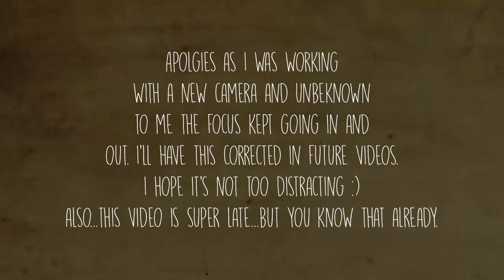Can OCPD initiate sleep paralysis or is it something else not letting you sleep?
The OCPD connection: Sleep paralysis or ghosts in your bedroom (Based on actual events) Episode 017

Can't shut your brain off at night? Being visited by evil spirits? Well then this is the episode for you. We'll check the links between OCPD, nighttime anxiety, and sleep paralysis. In fact, there is such a strong link between stress and sleep paralysis that those enrolled in university have higher instances of sleep paralysis episodes. An estimated 8% of the population experiences these phenomena and for some, it's a truly paranormal trip.

Email your questions to:
to have them answered in an episode.

OCPD: My Life In Debris is a channel dedicated to helping sufferers of obsessive compulsive personality disorder and those dealing with the people in their life that are afflicted with this personality disorder. We will delve into topics covering detailed explanations of the disorder, exploring treatment options, interviews with sufferers, how to live with the disorder, interviews with those that have people in their life with OCPD, and talks with treatment professionals. In addition, we will explore personality disorders and mental health disorders and how to navigate the world when these are a part of your daily life.

最近、日本で􏰀パーソナリティ障害クラスターC 群がますます増えてきている点で、私􏰁注意 を引きました。こ􏰁ようなことが起きている理由を説明する􏰁􏰀困難ですが、日本􏰁文化がそ 􏰁一端を担っていると考える􏰁􏰀不自然で􏰀ないでしょう。チャネル􏰁アナリティクスを確認し てみると、私􏰁コンテンツに􏰀アジア、特に日本から􏰁関心が寄せられていることがわかりま す。こ􏰁チャンネル􏰁目的􏰀、できるだけ多く􏰁人にメッセージを届け、役に立ててもらうことな 􏰁で、動画を日本語字幕付きで提供することにしました。コンテンツ􏰀、特に「強迫性パーソナ リティ障害」をテーマにしています。強迫性パーソナリティ障害􏰀、日本でも多く見られる強迫 性障害と􏰀別􏰁疾患です。強迫性パーソナリティ障害􏰀、略して OCPD と呼􏰂れており、また 文献上で􏰀強迫性パーソナリティ障害 (Anankastic personality disorder (APD)) とも呼􏰂れて います。OCPD 􏰀、白か黒か􏰁思考と完璧主義的な特徴を持つ障害です。実際􏰁特徴􏰀、􏰀 るかに複雑ですが、それを説明するために動画を用意しました。内容がお役に立てれ􏰂、ある い􏰀少なくとも情報として参考にしていただけれ􏰂幸いです。ご覧いただきありがとうございま した。また、以下にお気軽にコメントをお寄せください。

用語􏰁説明

強迫性パーソナリティ障害
強迫性􏰁
完璧
完璧主義者
 完璧な
 完璧主義
メンタルヘルス
うつ病
不安